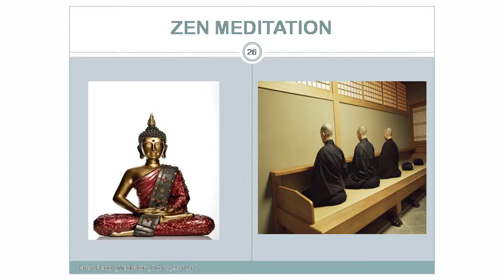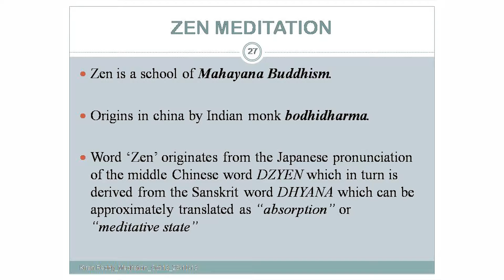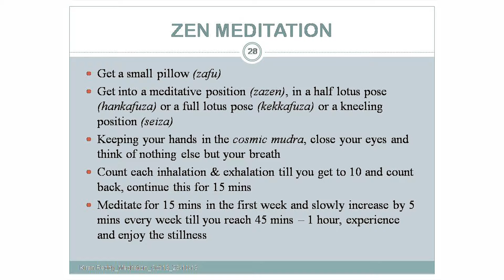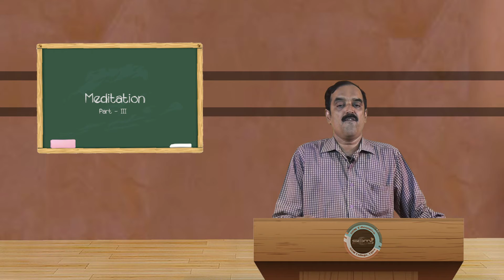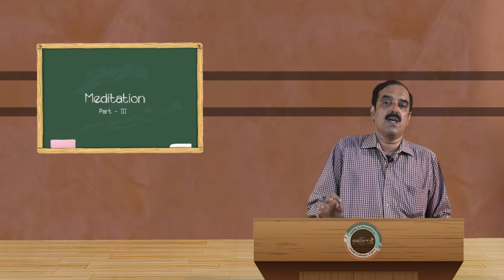SDM E-Learning: Meditation Part-III (Dr. Shivaprasad)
Date:19/07/2019